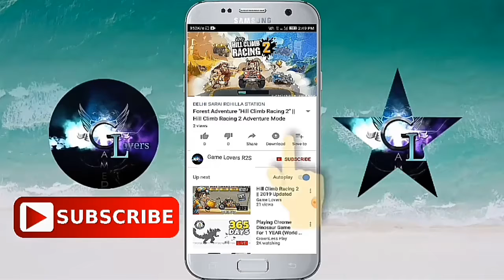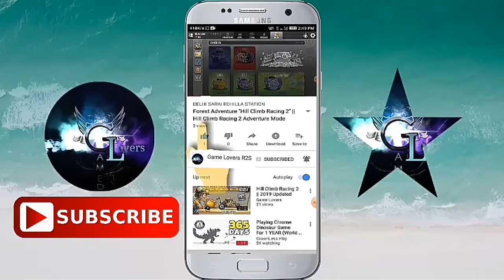Hill Climb Racing 2 - Travel Cup Walkthrough Gameplay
​Welocome To The Legendary :
Clair The June Season
: ​Play New Seasons Cups
​: Clair The June Season Paints/Looks
: New Clair The June Season Chest
​New Gameplay : Apps On Google Play Store